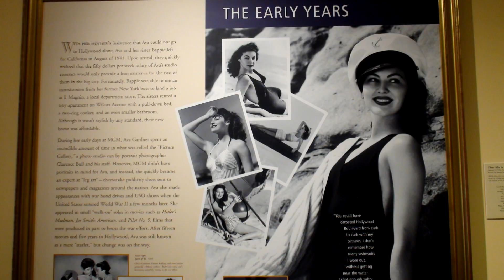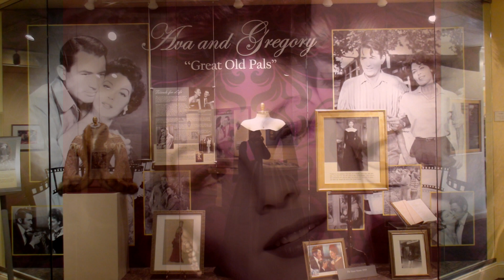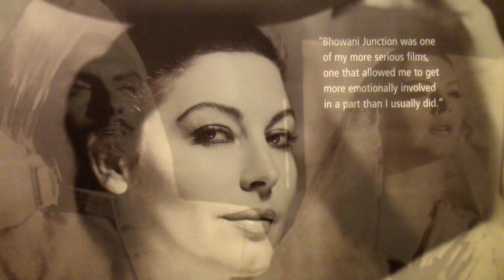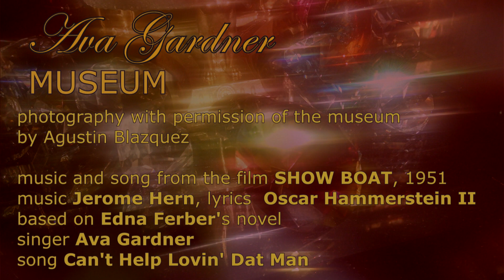AVA GARDNER MUSEUM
Inspired by my visit, this is my video response to encourage others to visit and enjoy this treasure of Americana in North Carolina via Hollywood.